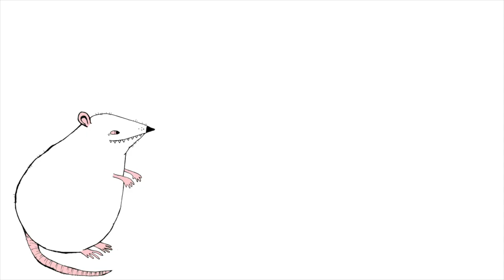The Tommyhawks - Critical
SONG:
Written and recorded by The Tommyhawks
Produced by Dave Parkin at Blackbird Sound Studio

The Tommyhawks are:
Addison Axe - Vocals, guitar
Jess June - Drums,  bvs
Ness Thornton - Bass
Thea Woodward - Sax, bvs

Video badly written, badly illustrated and badly animated by Addison Axe

Thanks to Max,  Arlo,  Emma, Dee and Chris for your feedback, ideas and positivity. Thanks to all the super people who shared they're nasty comments and allowed me to use them in this video.
Thanks also Smaug for chewing a hole in my pencil case and eating my good pens, and thanks to Ewok for walking on my keyboard at useful moments during the editing process.